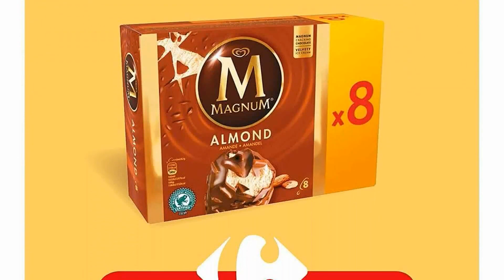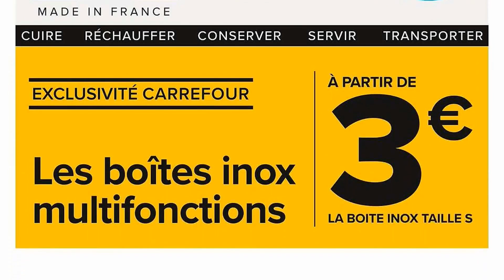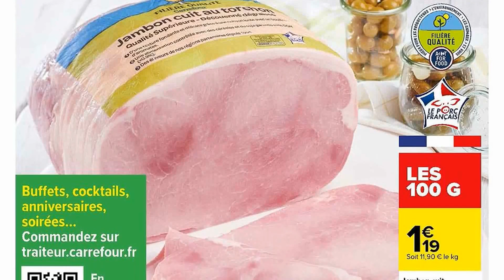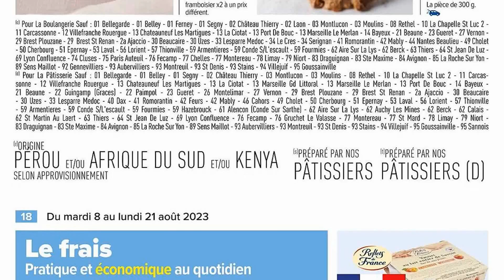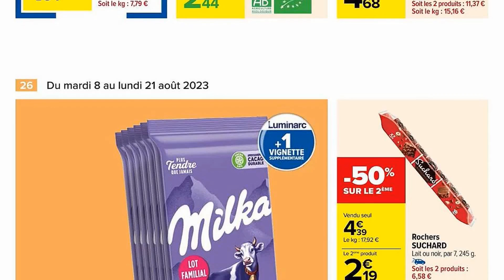catalogue CARREFOUR du 8 au 21 août 2023 ⚠️ Arrivage - FRANCE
🛒🛒NOUVEAU catalogue chez 📍CARREFOUR📍 du mardi 8 au lundi 21 août 2023 en FRANCE!